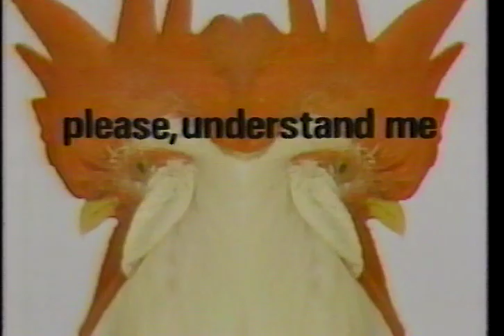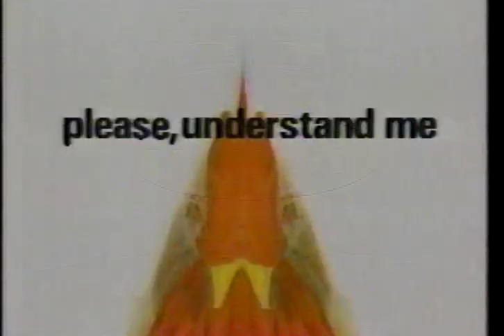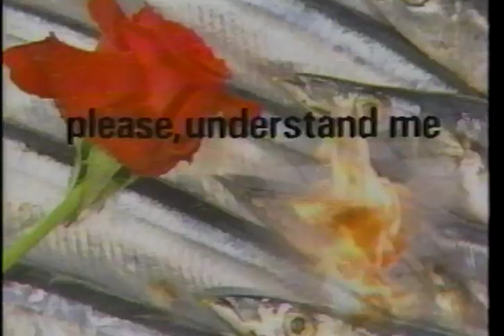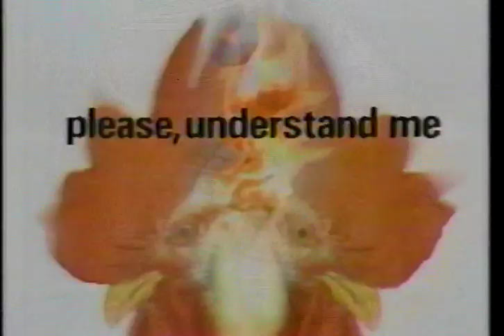please,understand me - 中川勝彦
please,understand me - 中川勝彦  1984年